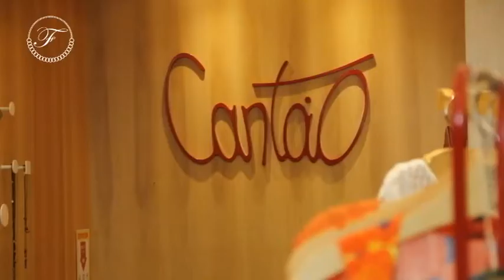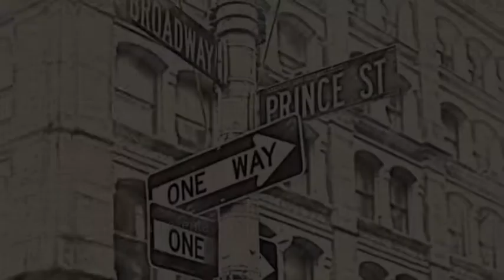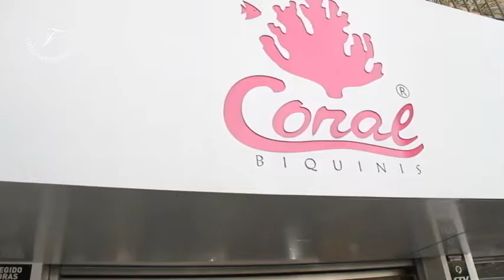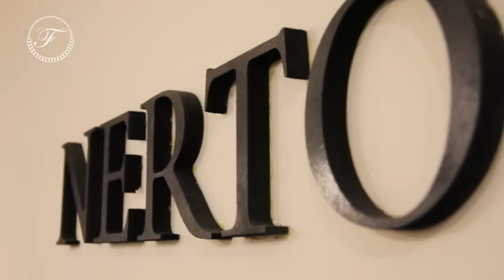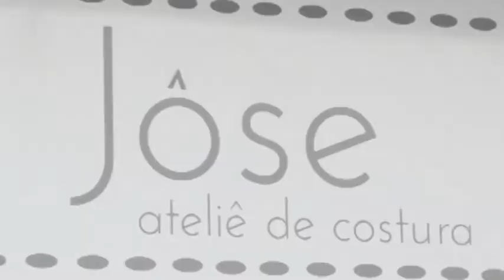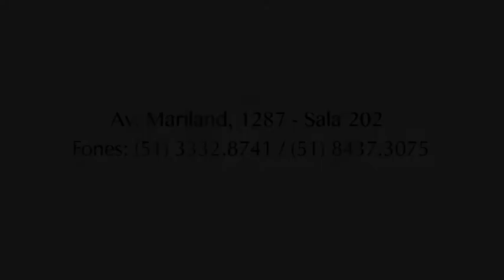PROGRAMA DO DIA 30/04/17